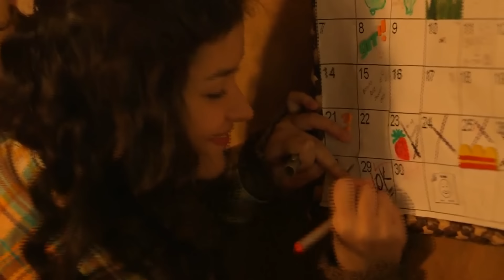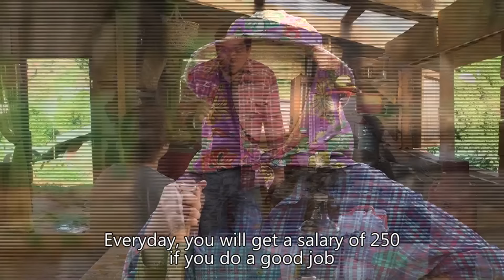[ENG SUB] Ep 7 | Forevermore | Liza Soberano, Enrique Gil